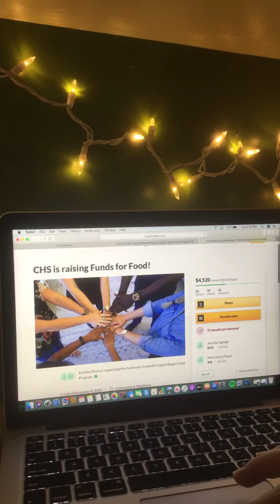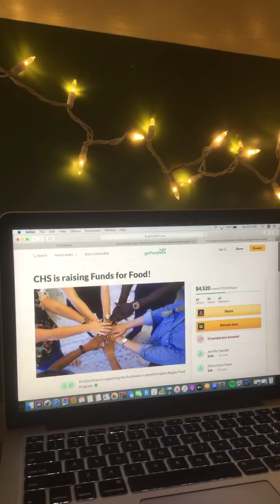Concord High School Raising Money For Capital Region Food Program